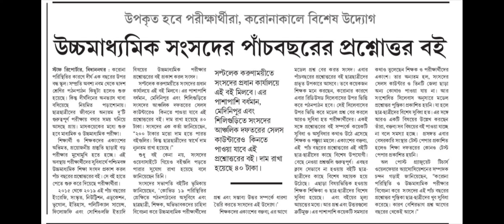GOVERNMENT NOTIFICATION ABOUT HIGHER SECONDARY EXAM 2021/WBCHSE LATEST NOTIFICATION/WB HS NOTICE/NEW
wbchse exam 2021 news,
wbchse announcement,
wbchse bengali,
wbchse exam date,
wbchse geography practical,
wbchse improvement exam,
wbchse latest news,
wbchse nic in 2021